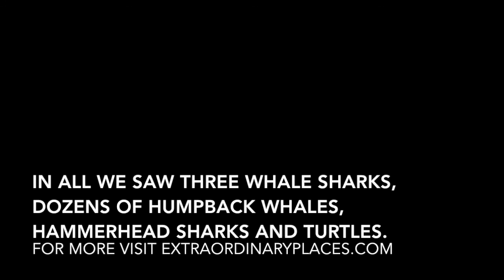Swimming with Whale Sharks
Snorkelling with whale sharks on Ningaloo Reef, Western Australia. August 2016